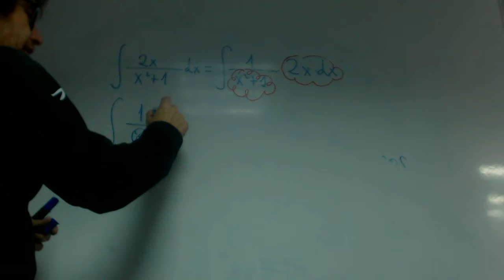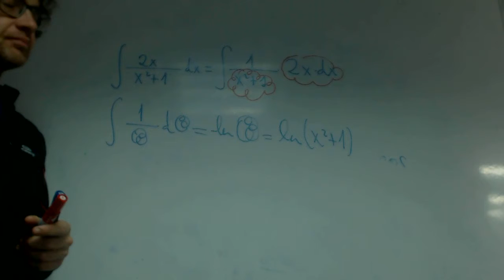Integral cambio de variable Rafa Academia Usero Estepona